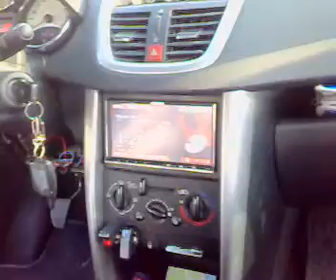Fronte 207 Ivan.mp4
Fronte del mitico Ivan composto da 8 Live FL 201 + 4 Sonora U947 flangiati a porta con amplificazione Steg ... Mamma mia come caxxo suonava bene e forte ;)